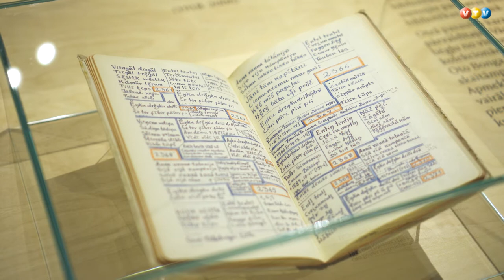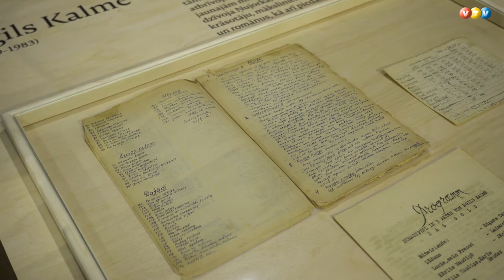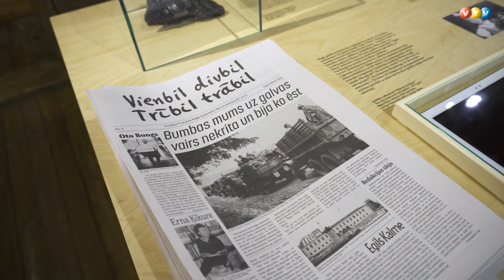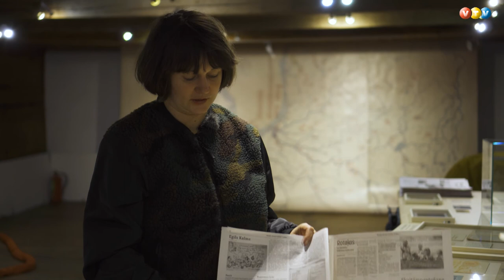7000 skitāmpantu Madonas muzejā